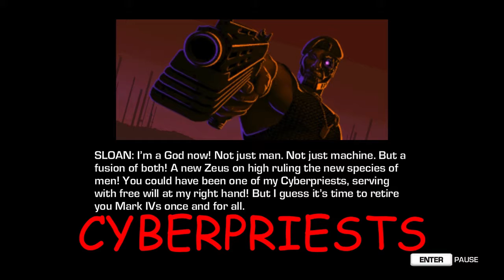Far Cry 3: Blood Dragon Part 4 - Friends Forever, Ubi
The 80's called, and they never hung up. I made a VERY special song at the end, don't miss it.

I put a lot of effort into this, it's my first attempt at heavy editing. My later videos will be even better.